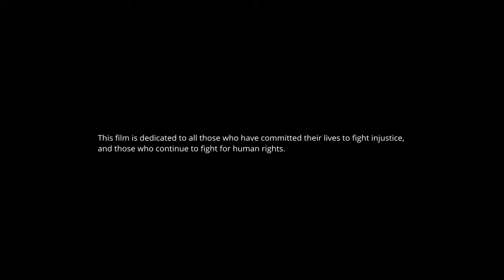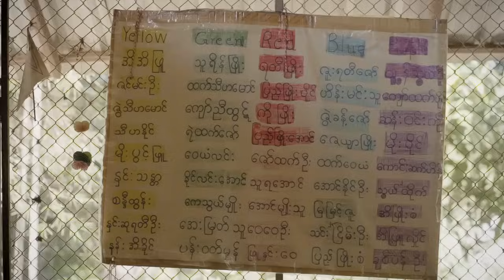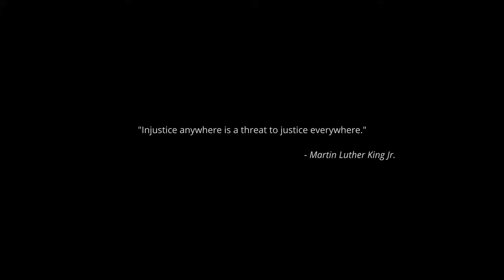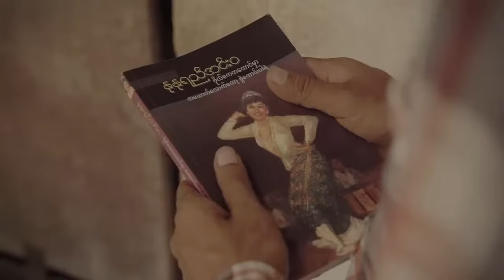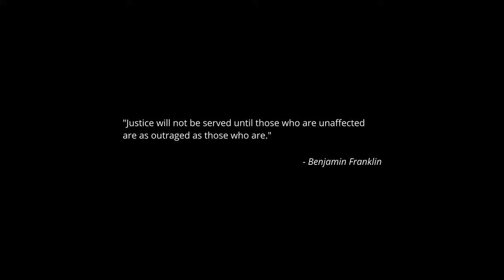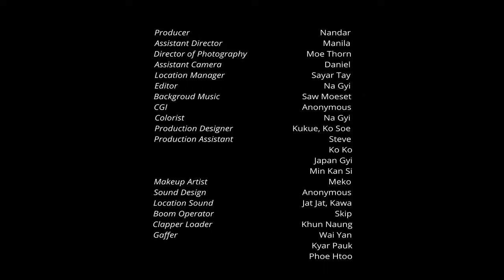Our Turn! မပြီးသေးဘူး ငါတို့အလှည့်ကျန်သေးတယ် ၂၀၂၃